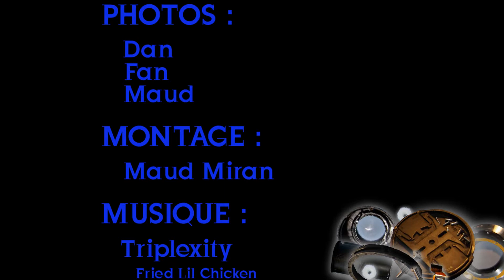Photographes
Que faire quand un APN vous lâche ? peut être visionner en .exe sur le ainsi que d'autres créés par des auteurs différents